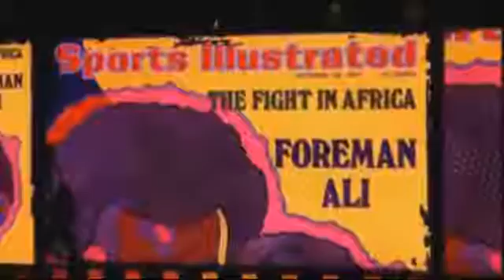Cassius Clay Trash Talking '3' Funny